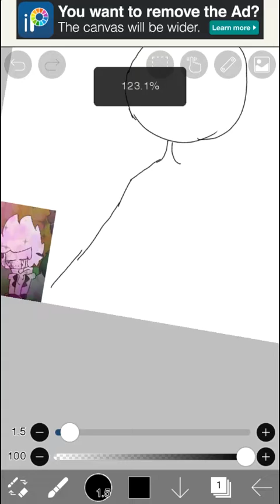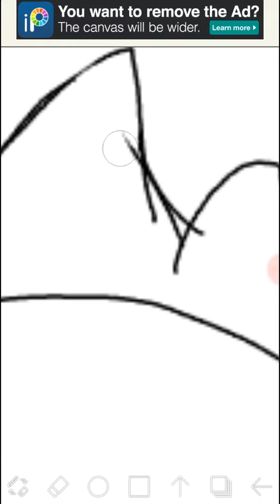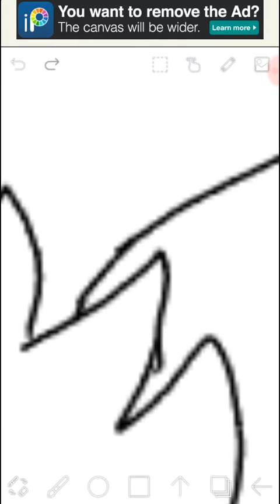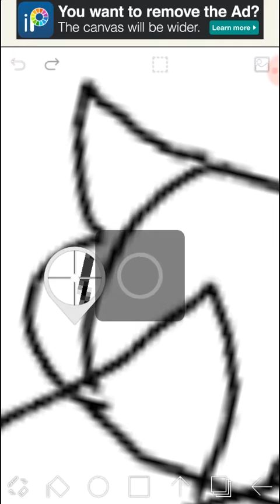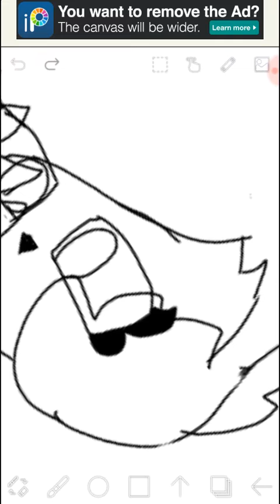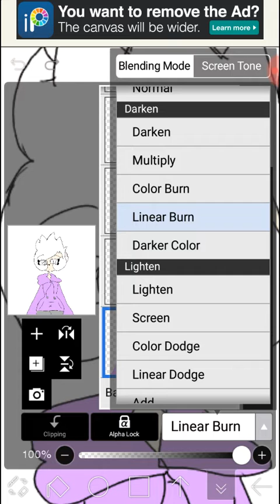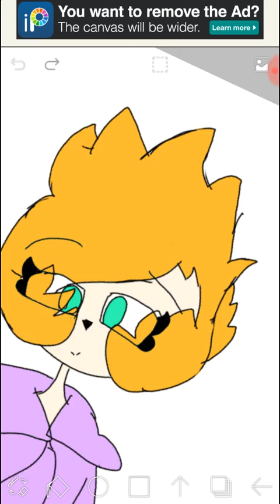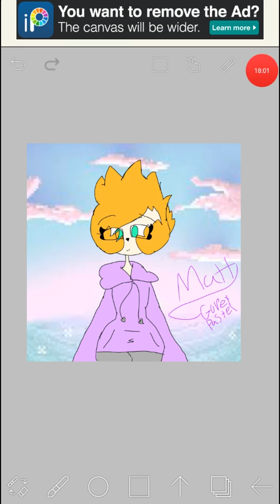I drew matt